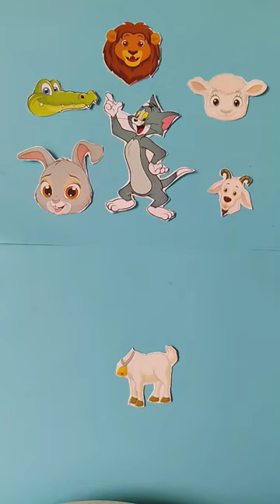look for this sheep's head |wrong head match puzzle